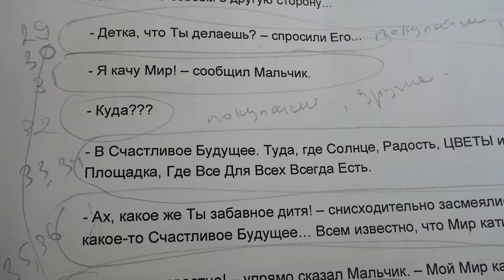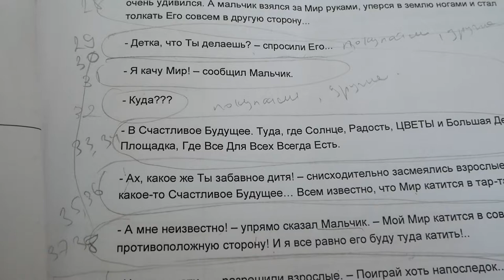Бэкстейдж "Мир катится"